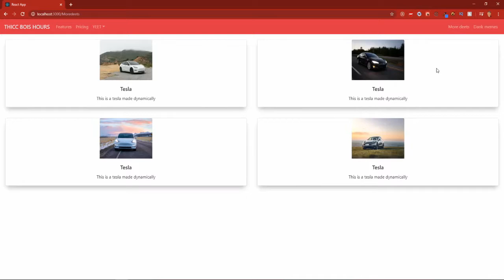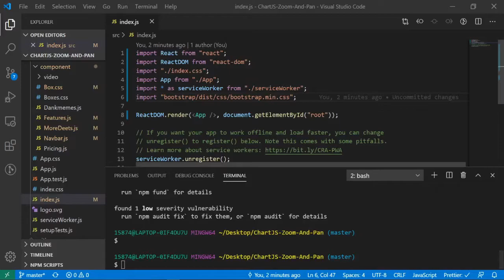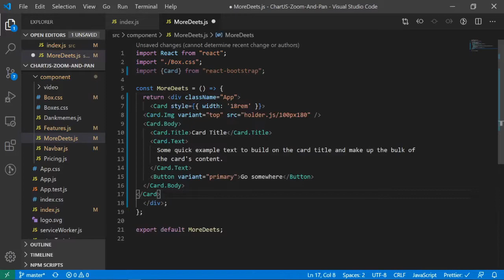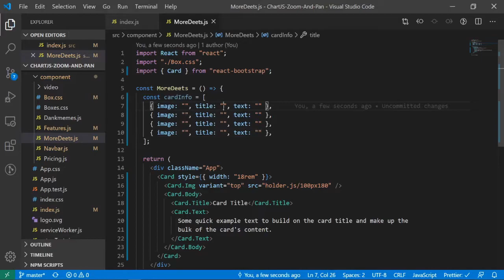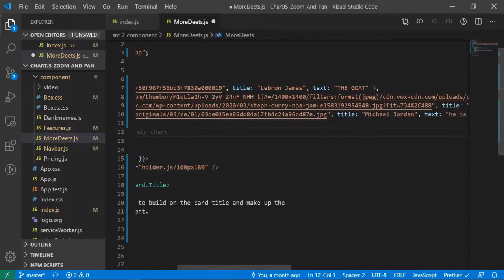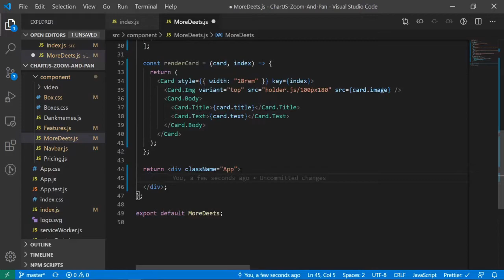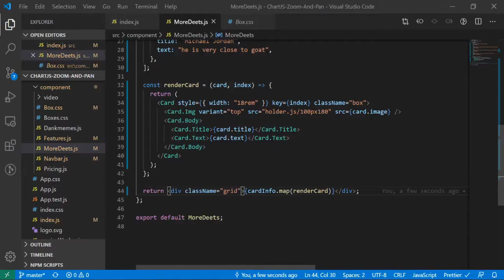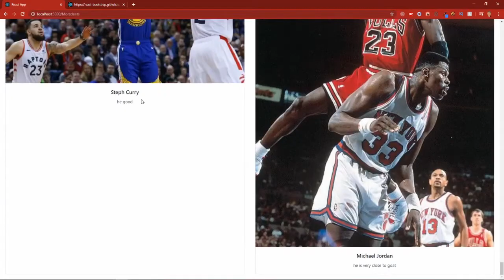Dynamically Create Cards In ReactJS Using React-Bootstrap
Dynamically Create Cards In ReactJS Using React-Bootstrap. In this tutorial you will learn how to make cards dynamically in ReactJS using React Boot-strap.

As always I truly hope this helps! :)